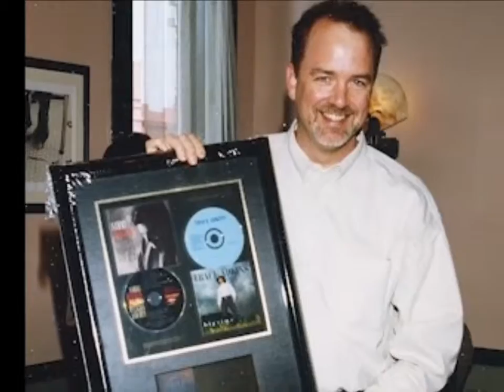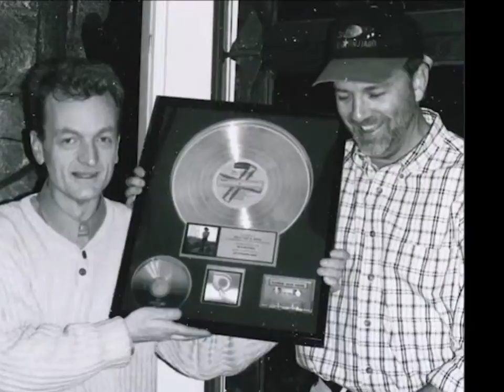I Found You BYRON HILL demo